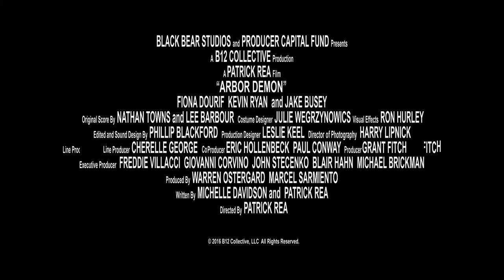ARBOR DEMON Trailer 2017